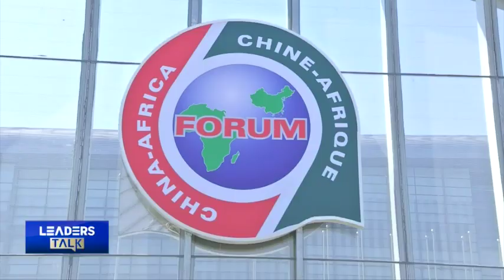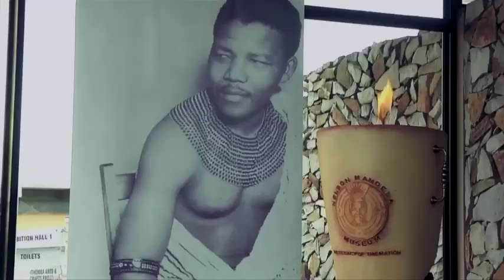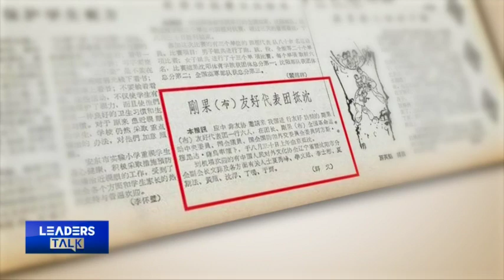Congolese president: Strengthening cooperation with China is a common goal of African countries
Sixty years ago, he was one of the first batch of young people from the Republic of the Congo to visit China after the establishment of diplomatic relations. Since then, Chinese companies have participated in the construction of projects in the fields of fisheries, mining, energy and infrastructure in the African country, boosting economic and social development. In this edition of Leaders Talk, CMG's He Yanke sat down with Denis Sassou Nguesso, president of the Republic of the Congo, during his state visit to China. Sassou also attended the 2024 Summit of the Forum on China-Africa Cooperation (FOCAC) held from September 4 to 6 in Beijing. With the Republic of the Congo taking over as the African co-chair of FOCAC, Sassou says his country and others in Africa pin their hopes on Chinese President Xi Jinping's 10 partnership initiatives in the next three years, thus advancing modernization on the African continent and building a high-level China-Africa community with a shared future.